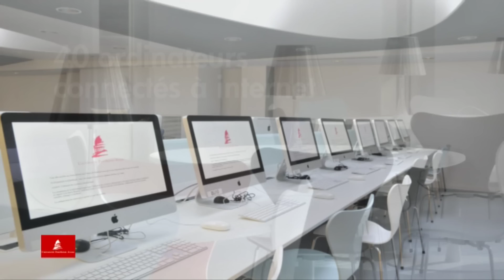Bibliothèque d' Assas : Premier jour - Université Panthéon Assas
C'est sous les applaudissements des étudiants d'Assas, venus par centaines, que le Président Louis Vogel a ouvert les portes de la nouvelle bibliothèque universitaire du centre Assas, lundi 7 mars à 11h00.

- Architecte : Cabinet SAREA, Alain Sarfati, Christian La Carrière, Caroline Gehu

La Bibliothèque d' Assas c'est :
- 30 000 livres imprimés et numériques
- 300 titres de revues imprimées
- 20 000 revues numériques
- 18 bases de données
- l'accès à distance sur identification à l'ensemble de la bibliothèque numérique
- ouverte 67h30 par semaine y compris le samedi, la bibliothèque a obtenu le label NoctamBU.